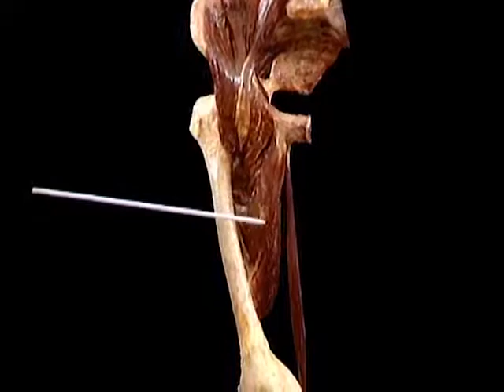11 Revisión de los músculos de la cadera